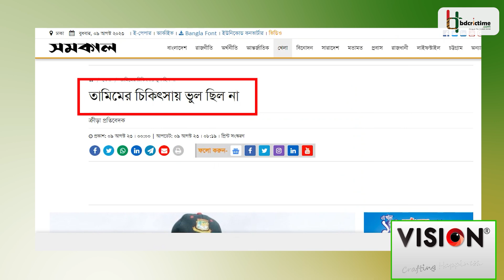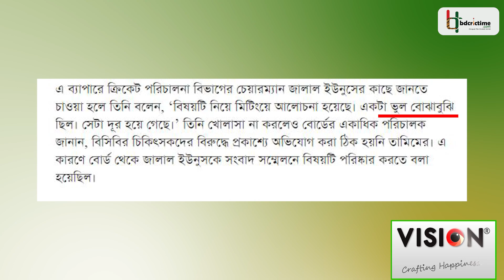তামিমের ভুল, নাকি ভুল চিকিৎসা? তদন্ত শেষেও বিতর্ক, মাঠে ফেরার লড়াই শুরু | Tamim Iqbal | BCB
ফেরার লড়াইয়ে ব্যস্ত হয়ে পড়েছেন তামিম ইকবাল। দুই দিন ধরে সকাল সকাল মিরপুরে হাজির হচ্ছেন, পুনর্বাসন প্রক্রিয়ার মধ্যে চলছে হালকা জিম সেশন। বুধবারও একই কাজ করেছেন টাইগার ওপেনার।
টালমাটাল পরিস্থিতি ওভারকাম করে যখন মাঠে ফেরার লড়াইয়ে নেমেছেন, ঠিক তখনই আরেক বিতর্কের সামনে তামিম ইকবাল।